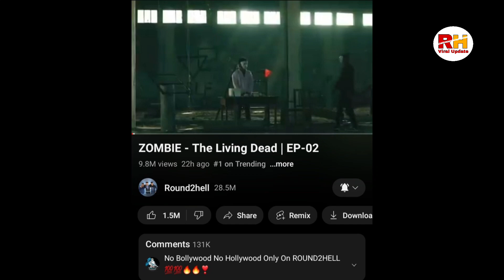Round2hell zombie part 2 bigg problem trending sessions | r2h | Round2hell News | RH Viral Update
Round2hell zombie part 2 bigg problem trending sessions
Round2hell News
Round2hell News Today
r2h zombie The Living Dead 2
r2h
Round2hell